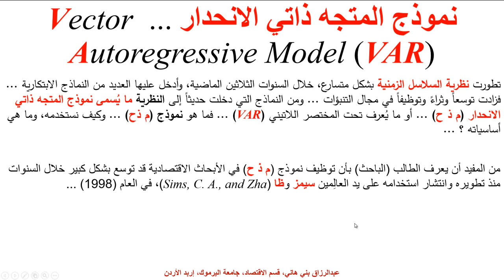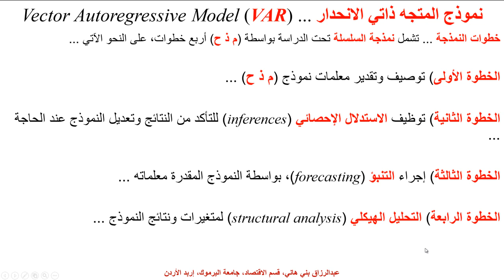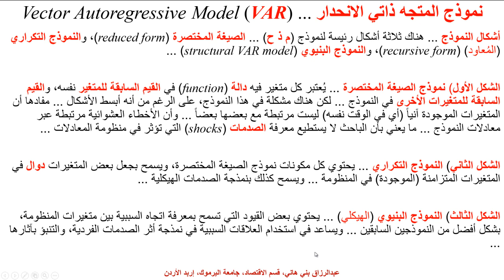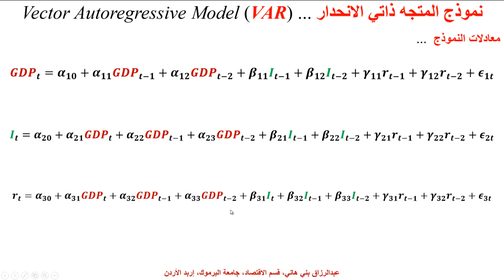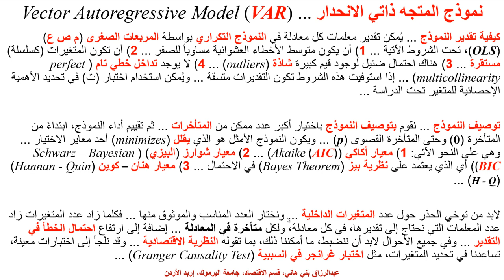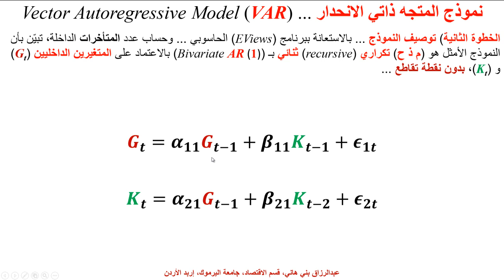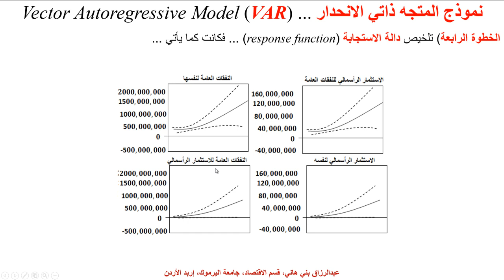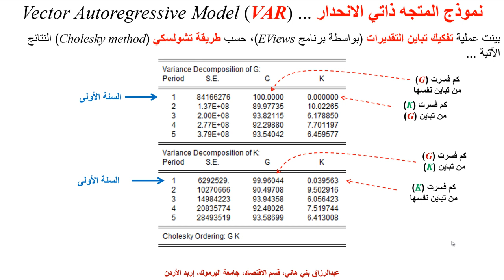نموذج المُتجه ذاتي الانحدار Vector Autoregressive Mode (VAR)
يشرح هذا المقطع نموذج المتجه ذاتي الانحدار، مع مثال، يُفسّر مكوناته وتقدير معلماته Vetor Autoregressive Model (VAR), with an example expaining its components and the meaning of variane decomposition ...